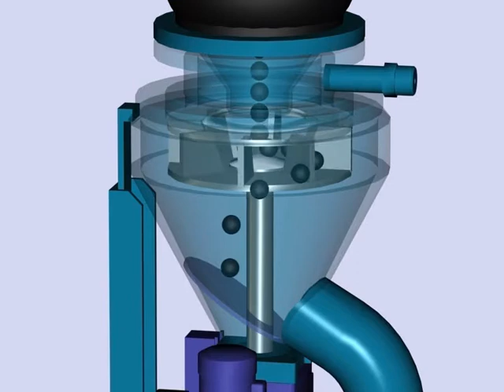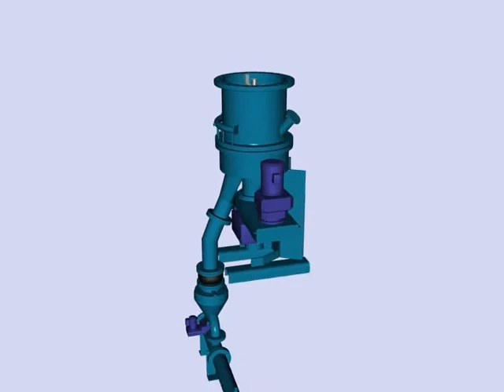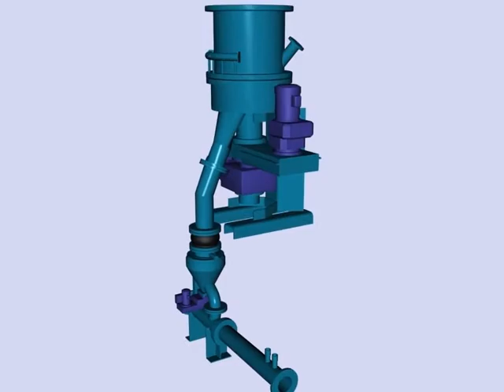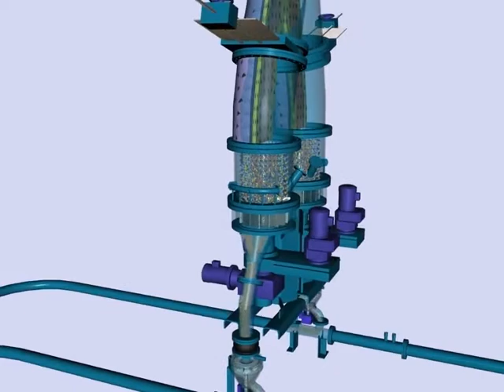Schenck weigh feeder - Multicor K, Multicor K-1, Multicor K-2, Multicor K-3 & Multicor S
Multicor K, Multicor K-1, Multicor K-2, Multicor K-3 & Multicor S